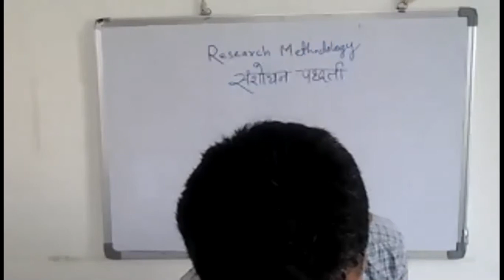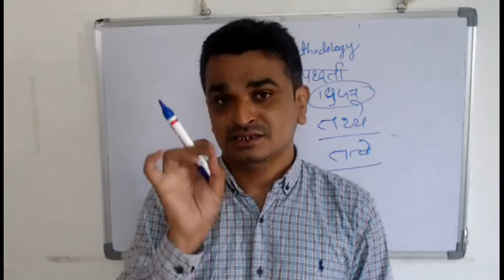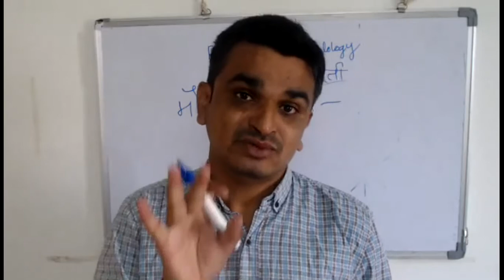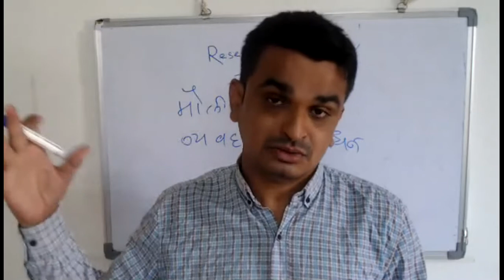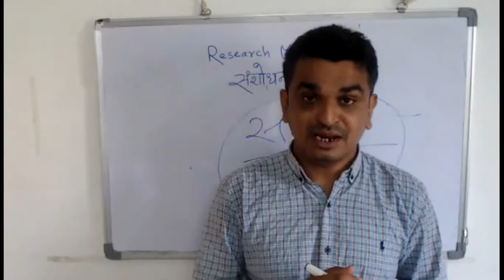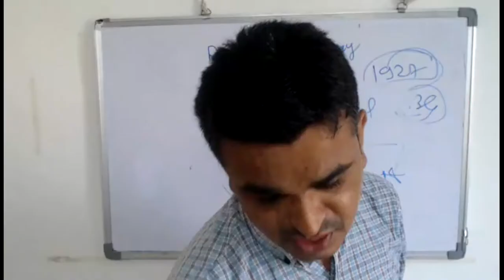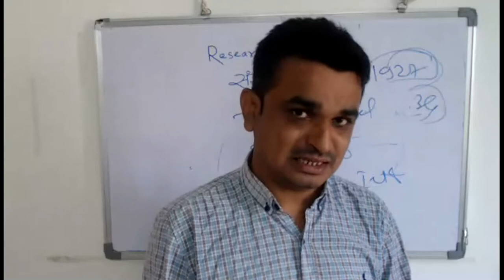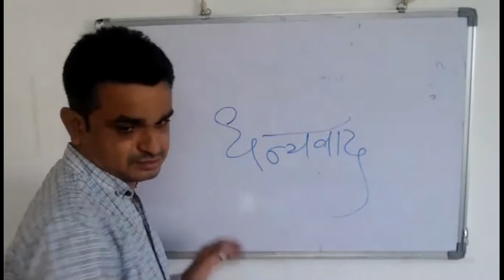Online Lecture on 23/09/2020